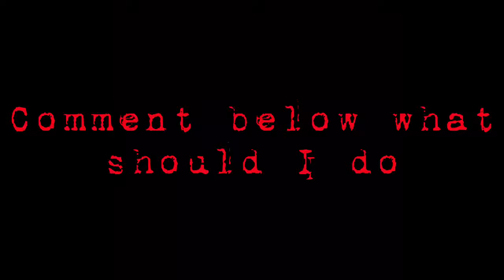Should I do haunted challenge?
.I’m serious about this.